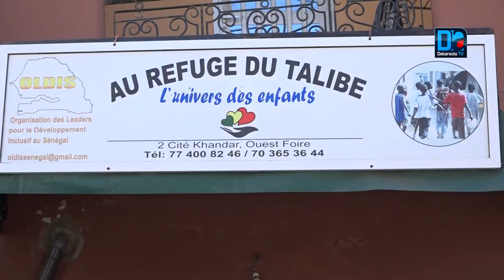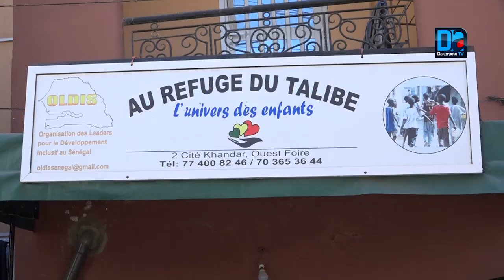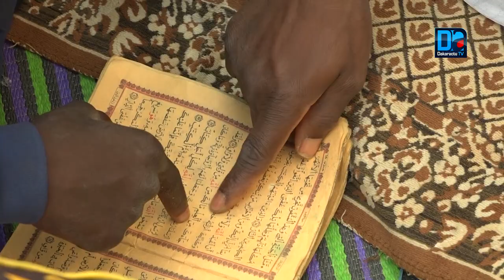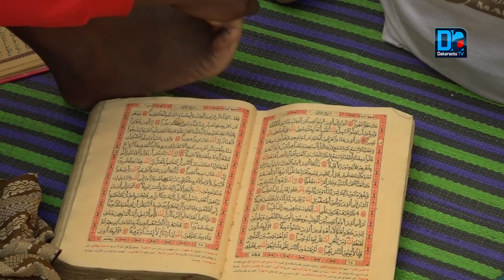Maltraitance des talibés Serignes daara et parents au banc des accusés